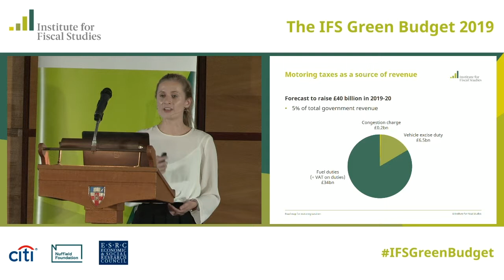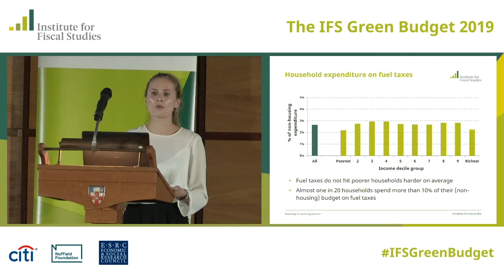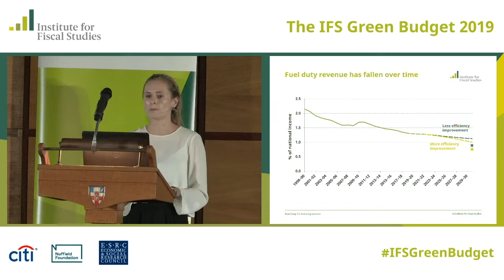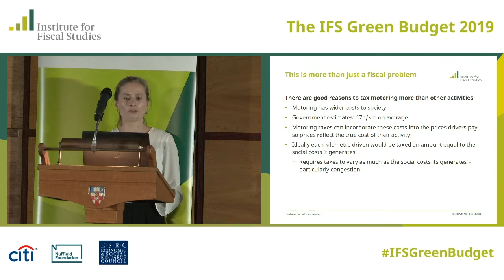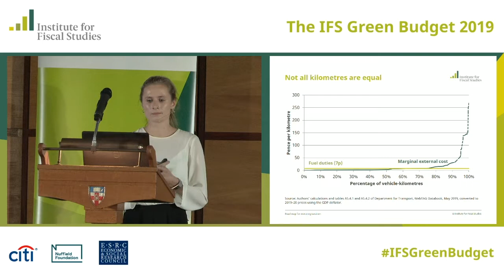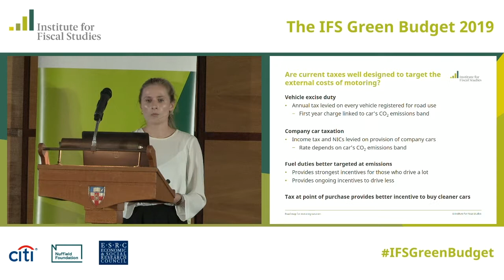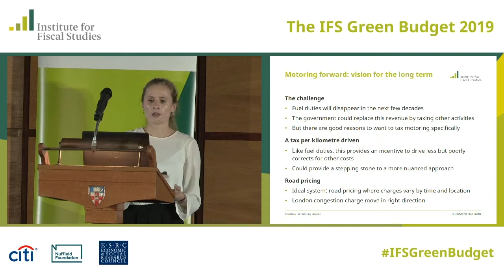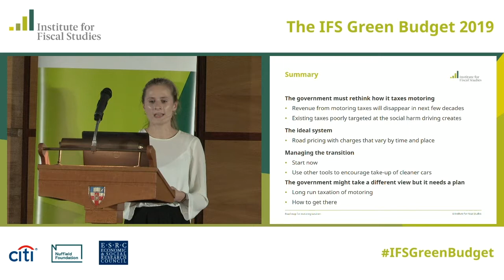Rebekah Stroud: A road map for motoring taxation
This presentation was given at the launch of the IFS Green Budget 2019.